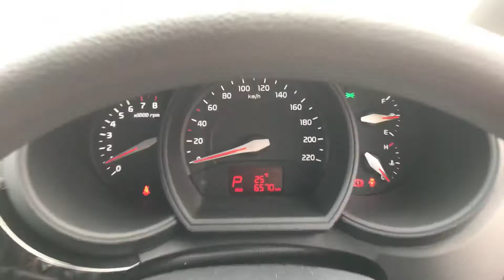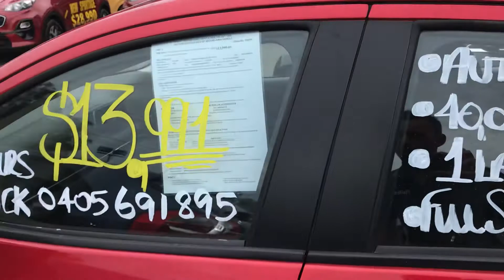Nadia - Rio / Mazda 2